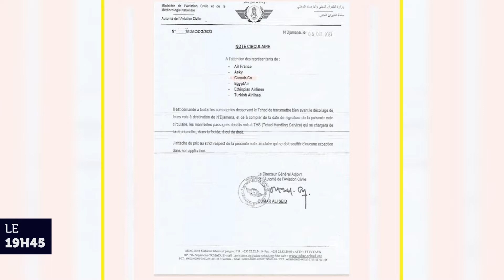JT 19H45 DU 13 OCTOBRE 2023 de Tchadinfos TV